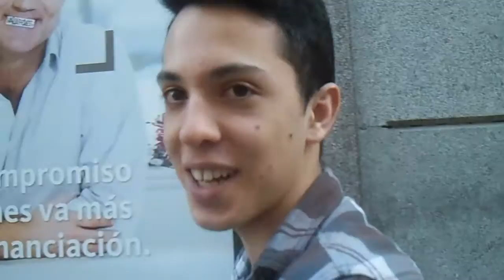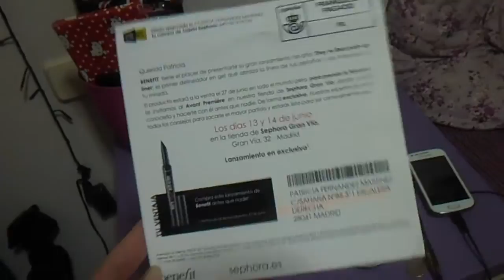VLOG: Yogures helados, canciones y pares o nones